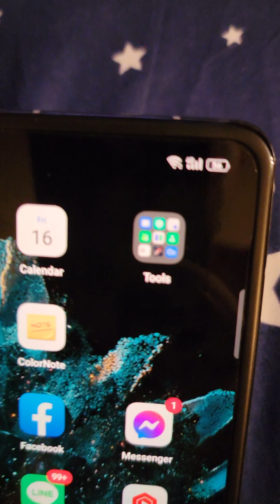แบตอึดมั้ย?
หา oppo find N ราคาไว้ใจได้ เช็คราราคลิกเลย